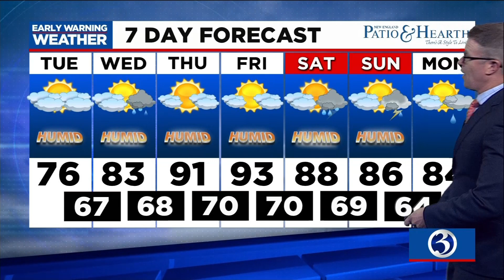Your Monday evening video update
Your July 12 evening video update from Channel 3 Eyewitness News.